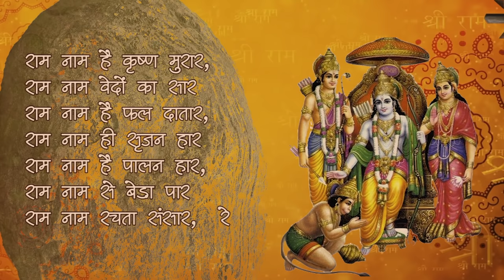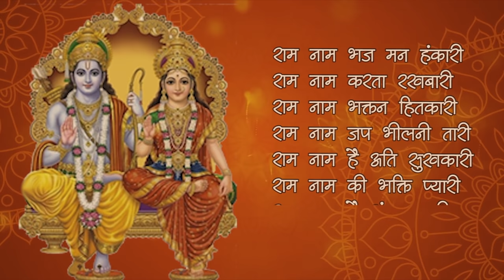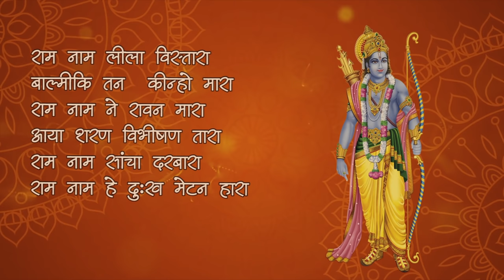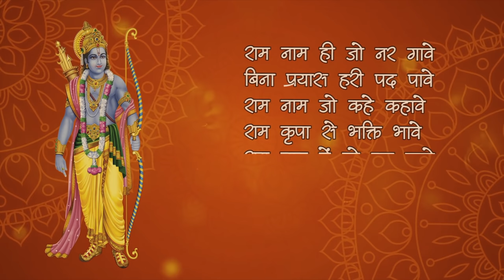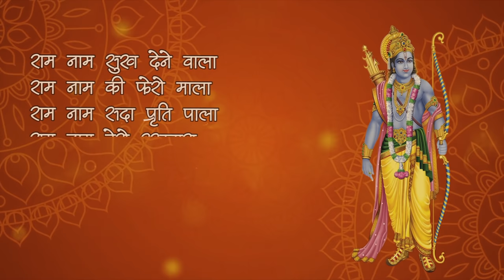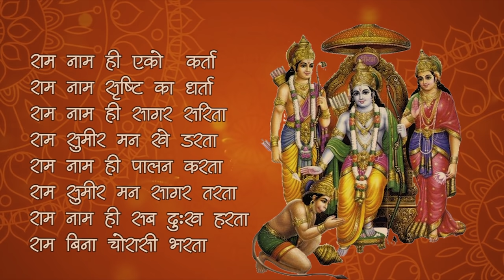Bhajan Sandhya |मन को छु लेने वाले भजन | भजन संध्या संग्रह | Indian Hindu Gods Devotional Songs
Popular Devotional Song Collection | Indian Famous Bhajans |
Lord Rama | Lord Krishna | Lord Shankar |Lord Vishnu &  Shri Hanumana |
 Lyrics - AWadhesh singh, Santosh Rathor , Shivani Thakur
 Singer - Jivan,Amit Khare , Santosh Rathor ,
 Music - Shiv rajoria , Santosh rathor , Rajesh Mona ,Shekhar sehgal , Abhi Verma
 Label _ Rave Music

रवे म्यूजिक मंत्र ( यू टयूब एक्सक्लूसिव )

रेव डिवोशनल संगीत धुनों,  वेदिक और पोरणिक संस्कृत ध्यान मंत्रों,गीतों , भजनों,  धार्मिक पूजा कथा साहित्य  एवं  संगीत  से सुसज्जित सनातन धर्म  पर आधारित ज्ञान विज्ञान चेनल है जिस पर हिन्दू  धरम से जुड़े दिग्गज कलाकारों,अनूप जलोटा ,साधना  सरगम, सुरेश वाडेकर, हरीश ग्वाला, मोना भट्ट, रवि जैन, सोनाली  दत्ता ,  ऋचा  नारायण , विनोद राठोर,  रमेश गोएनका, बाबुल सुपरियो ,स्वर्गीय रवींद्र जैन दद्दू ,पूनम भरद्वाज जैसे प्रसिद्ध
हमारा मिशन हिन्दू धर्म का प्रचार करना, युवकों की रुचि के अनुसार धर्म ग्रंथों को सङ्गीत बध कर युवा पीढी  में इश्वर व धर्म के प्रति नई जागरूकता लाना, और पोरणिक  शस्त्रों ,वेदों का ज्ञान प्रसार करना हैं |
अगर कोई कलाकार, भजनकार ,संगीतकार ,भजन मंडली, मंदिर,  संस्था, ट्रस्ट,सामाजिक  सेवक  हमारे  इस चेनल से जुड़ना चाहते है और  हिन्दू  धार्मिक साहित्य रचनाओं ,गीतों को  सारे विश्व में पहुंचाना चाहते है |
 Rave Music Mantra Channel is a Hindu Religious Music channel Based on Devotional  songs, Bhajans, Spiritual and Meditation  Bhakti Sangeet Music , sung and composed by famous Bollywood Dingers like Anoop jalota, Vinod  Rather, Ravindra jain, Richa  Narayan,  Sadhna sargam, Santosh rather, Sonali data , Rajendra Nirvan, Poonam raj , Ramesh Goenka, Mona Bhatt   & Harish Gwala